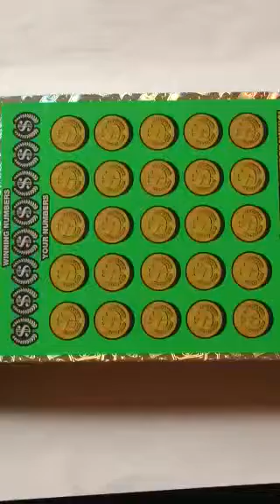Big win on Georgia Lottery scratch off ticket $10 Million Cash Spectacular